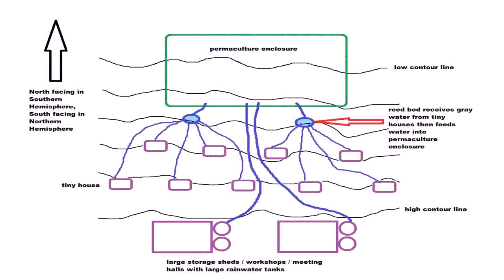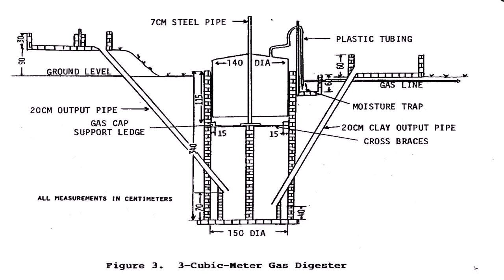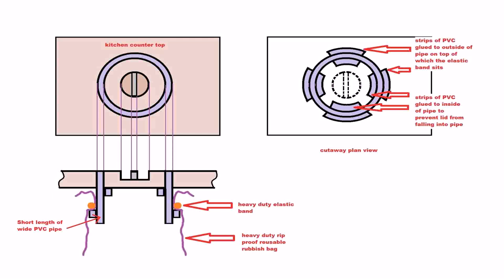Tiny House Waste Water Tank (see description)